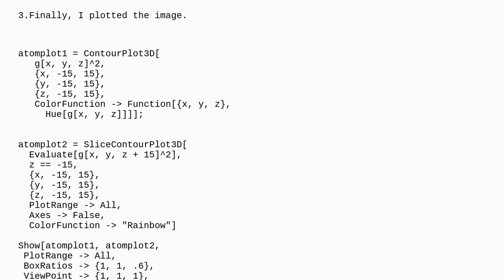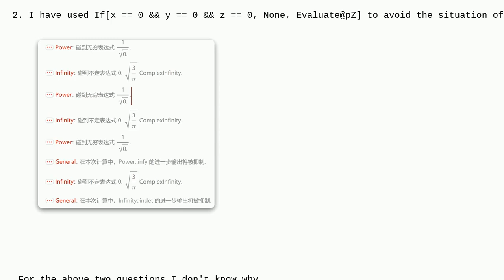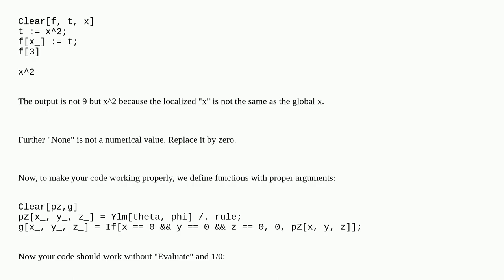Confusion about the code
A special thanks goes out to the community

  plotting